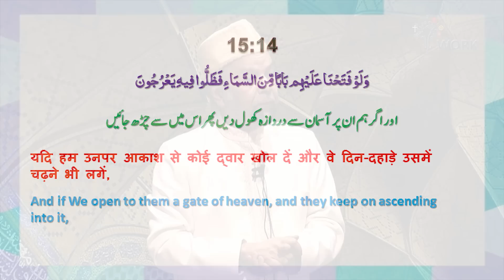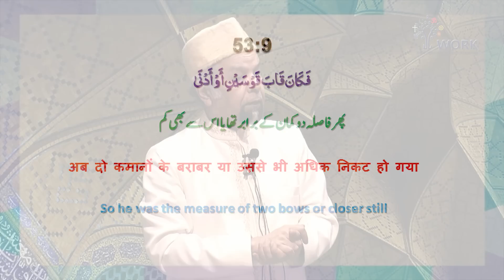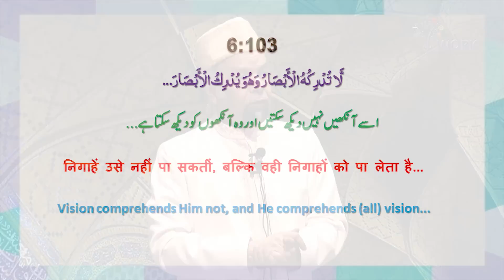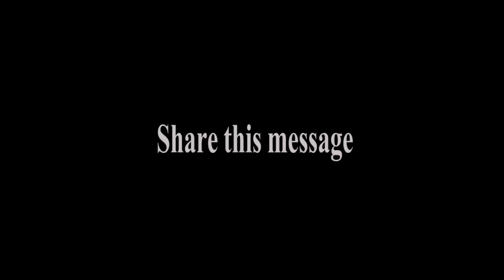Rajab Ul-Murajjab mein Raaij Bid’aat | Friday Sermon | 6.4.2018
रजब उल मुरज्जब में रायिज बिदात!